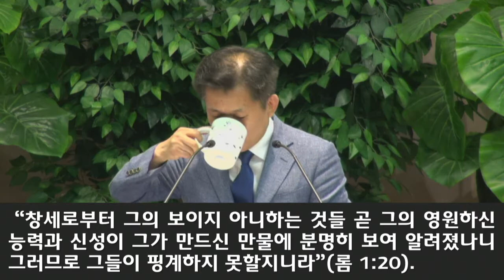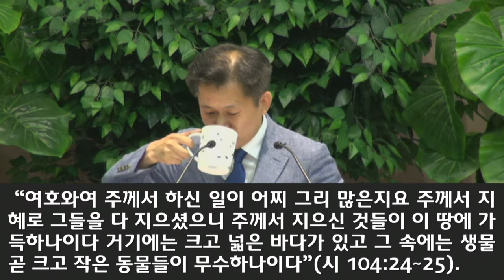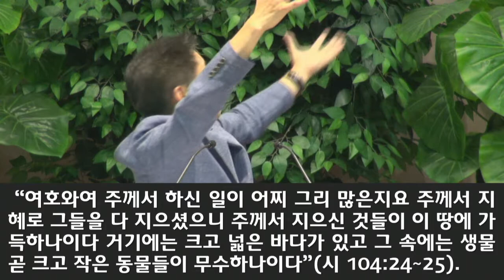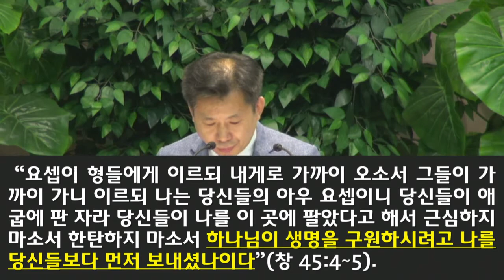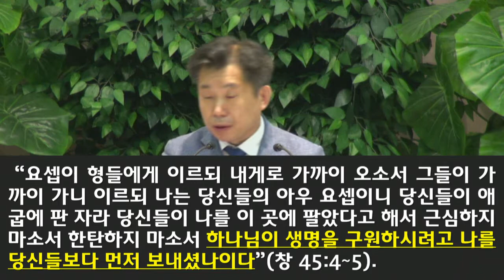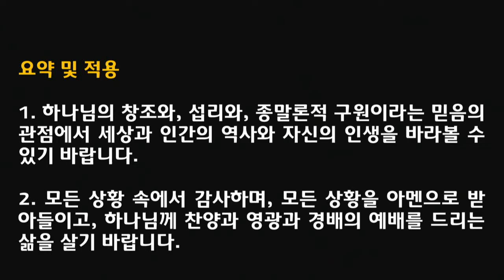[2020.05.24] 아현교회 2부예배 설교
제목: 창조, 섭리, 내세
본문: 로마서 11:36